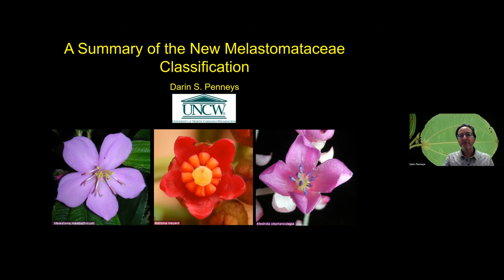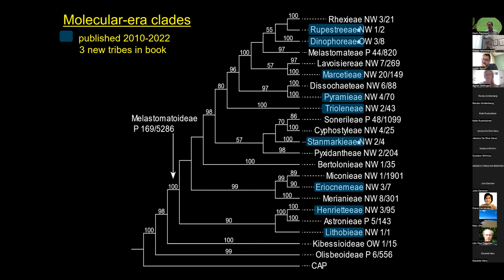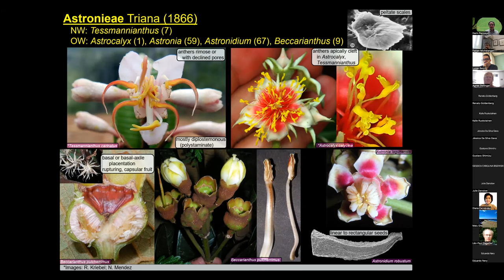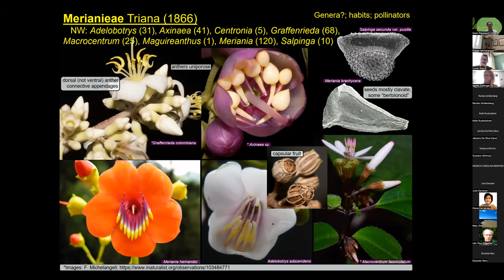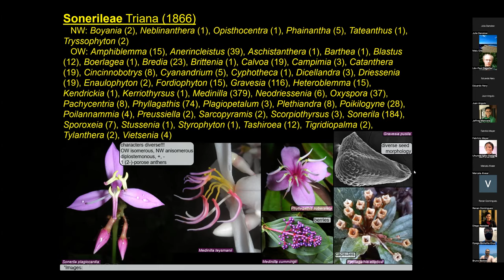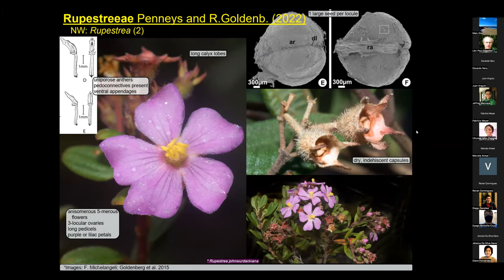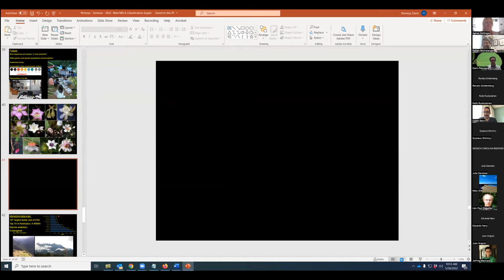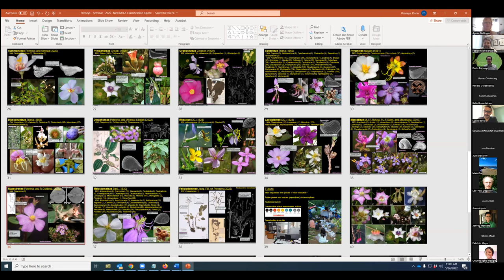A summary of the new Melastomataceae Classification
In this seminar, Darin Penneys talks about A summary of the new Melastomataceae Classification.